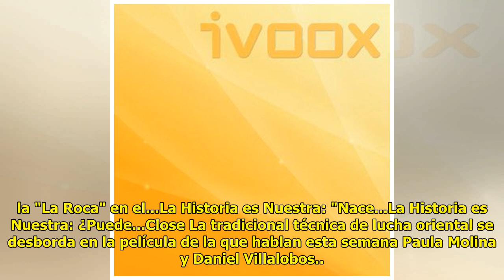La Historia es Nuestra: "La Redada 2", el violento estreno de artes marciales en Netflix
Cesar Guzman